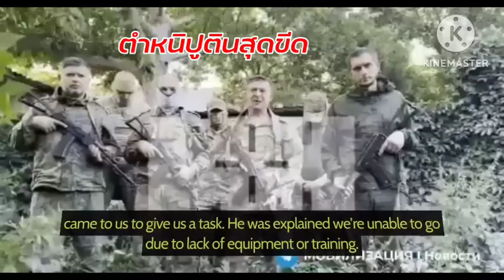แนวหน้าชาปอริสเชีย